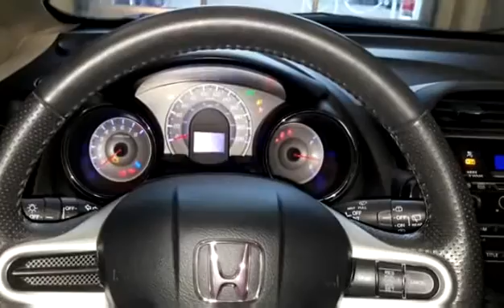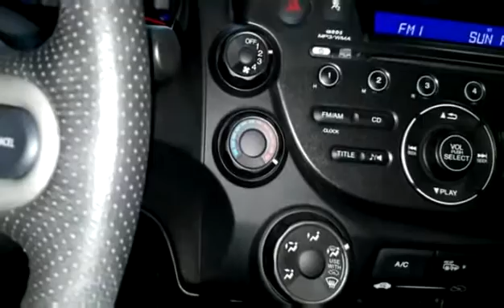Used 2013 Honda Fit Sport for sale in Vernon, BC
Used 2013 Honda Fit Sport for sale from Bannister Honda in Vernon, BC.